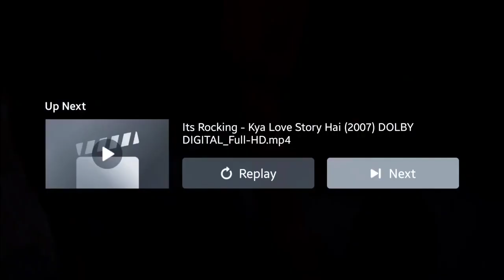बरसात का बहाना अच्छा है / Barsat Ka Bahana Accha Hai